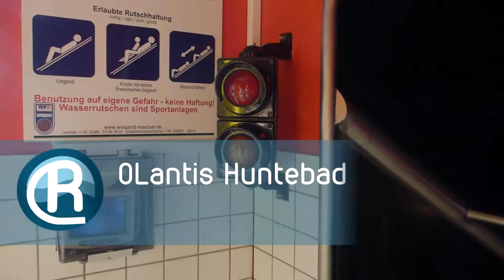Black Hole Röhrenrutsche :: Tunnelrutsche | OLantis Huntebad Oldenburg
Onride-Video der Black Hole Röhrenrutsche im Freizeit- und Erlebnisbad OLantis Huntebad Oldenburg. Die Riesenrutsche von Wiegand ist 81 Meter lang und mündet in einen Flachwasser-Auslauf.